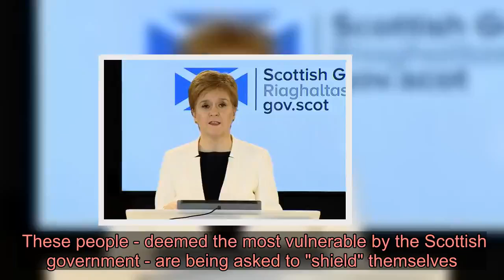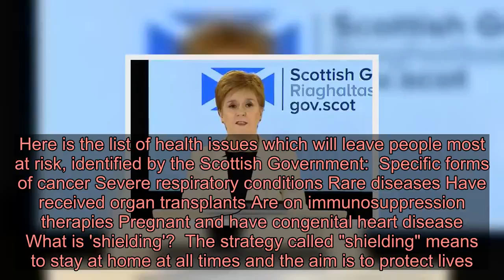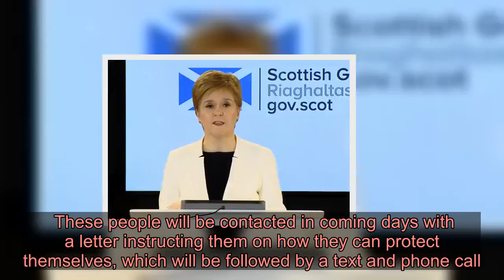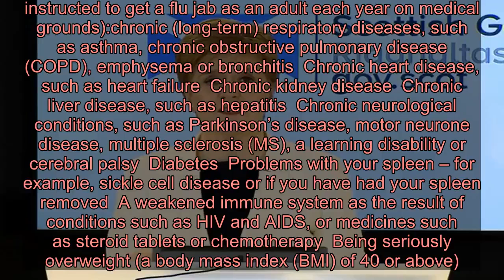Coronavirus Scotland: Six types of people told to stay at home for three months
Some 200,000 Scots are being urged to stay at home for three months during the outbreak of coronavirus.  These people - deemed the most vulnerable by the Scottish government - are being asked to "shield" themselves.  So far, 10 Scots have tragically died as a result of Covid-19, with those most at risk of infection asked to go into '"strict isolation" for 90 days.  First Minister Nicola Sturgeon said this group will have to go to "extraordinary measures" to protect themselves during the outbreak, and will be contacted and offered support.    In a press briefing on Sunday, Ms Sturgeon identified six people most at risk, describing them as "extreme health vulnerabilities".  She said the lengths this group will take to "shield" from the public demonstrate why "each and every one of us has to take this seriously". Here is the list of health issues which will leave people most at risk, identified by the Scottish Government: Specific forms of cancer Severe respiratory conditions Rare diseases Have received organ transplants Are on immunosuppression therapies Pregnant and have congenital heart disease What is 'shielding'?  The strategy called "shielding" means to stay at home at all times and the aim is to protect lives.  Those most at risk are being asked to self-isolate and to not make contact with friends or outside relatives NHS Heroes fact box  The Daily Record has launched our NHS Heroes campaign to thank the remarkable NHS staff who are on the front lines of this coronavirus emergency.   These amazing people place our health above their own and we are inviting the public to pledge their support by placing a heart on their location in the UK.   Please join us in showing these people our gratitude as we navigate this difficult time.      * Add your postcode to put a heart on the map and show your support for the heroes of the NHS  * Share the page to encourage others to show their support  They should not go out for shopping, leisure or travel and, when arranging food or medication deliveries, these should be left at the door to minimise contact.  These people will be contacted in coming days with a letter instructing them on how they can protect themselves, which will be followed by a text and phone call.   This includes support through GPs and local resilience partnerships who will not just help with their conditions, access to medicine and services, but also with food and supplies.   There is a further group of vulnerable people who have already been told to take extra precautions — but this does not necessarily include having to stay at home for 12 weeks. People at increased risk o